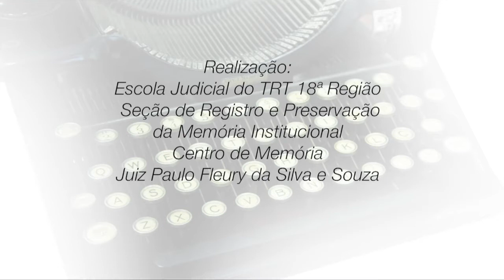Programa História Oral - Entrevista com o Juiz do Trabalho Helvan Domingos Prego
Natural da cidade de Firminópolis - GO, Helvan Domingos Prego, nasceu aos 26 de agosto de 1965. Bacharelou-se em Direito pela Universidade Federal de Goiás em 1987, aos 21 anos de idade. Ingressou na Justiça Trabalhista goiana em 1988, primeiramente no cargo de Oficial de Justiça Avaliador e na Magistratura Trabalhista em 1997, após aprovação em concurso público para o cargo de Juiz do Trabalho Substituto. Atualmente é Titular da 12ª Vara do Trabalho de Goiânia.